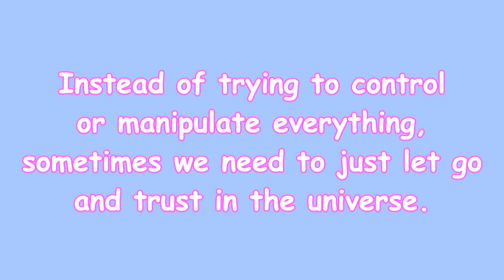WAS FÜR EINE NACHT!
Hallo liebe Youtube Familie! Viel Spaß beim Zuschauen und Kommentieren.

Mein Schminktisch

Mein Bildschirm

Mein Postfach für Briefe und Karten:
95424 Bayreuth

Adresse für Päckchen und Pakete:
Simone
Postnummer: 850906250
Postfiliale Direkt 564
Kreuz 62
95445 Bayreuth